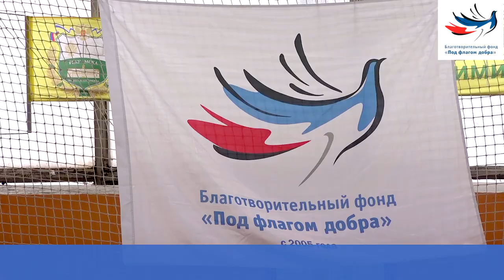Футбольный турнир Кубок Добра 2019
19 января в Спортивном комплексе Российского государственного аграрного университета-Московской сельскохозяйственной Академии имени Тимирязева при содействии Благотворительного Фонда поддержки ветеранов и молодежи ФК «Спартак - Москва» прошел Международный зимний детский турнир по футболу «Кубок Добра».

В нем приняли участие юные футболисты в возрасте 10-12 лет из разных стран мира, в том числе Великобритании, Израиля, Индии, Непала, Швеции, Турции, Южной Африки, Финляндии и России.

Организаторы спортивного мероприятия  Благотворительный Фонд «Под флагом добра» и «Британская школа футбола» .Генеральным партнером турнира много лет является Футбольный клуб «Локомотив».

 За кубок боролись две команды из Великобритании  две команды из Великобритании  BFC Rovers  и BFC City,  индийская команда East Point FC и российские команды: «Дети-послы мира» (школа-интернат МИД России) и команда ребят с синдромом ДЦП «Спартак-Москва» под патронажем Сергея Шавло – советского футболиста, мастера спорта СССР международного класса, бронзового призёра Олимпиады-1980.

Церемонию открытия провели  музыкант и шоумэн Михаил Гребенщиков и актер театра «Содружество актеров Таганки» Александр Алешкин. Поздравили с праздником молодых спортсменов: экс-футболист сборной России Дмитрий Булыкин, которому был дано право Первого удара по мячу, футбольный комментатор Первого Канала Павел Занозин, член Олимпийской сборной России, тренер детской спортивной школы Алексей Шиянов, музыкальный критик Борис Барабанов.

Музыкальное сопровождение и хорошее настроение обеспечивала группа из Голландии «Disco Dicks». Гитарист Рутгер Мартенс и барабанщик Стефан Вандел также поздравили юных футболистов.

(следующий фрагмент текста требует дикторской озвучки, но видеоряд как Наталья Вячеславовна дает интервью)
«Детям с ограниченными возможностями здоровья необходимы не только медицинская помощь и сопровождение, регулярные занятия спортом, но и возможность участвовать в соревнованиях, бороться за призовые места, сражаться и побеждать, – говорит руководитель фонда «Под флагом добра» Наталья Давыдова. – Насыщенная событиями и эмоциями жизнь - важнейшая составляющая социальной реабилитации детей с ограниченными возможностями здоровья. Мы будем развивать  этот проект и дальше, на российском и международном уровнях».

Первое место взяла российская команда детей с синдромом ДЦП «Спартак-Москва». Тренер команды – Виктор Морозов, заслуженный мастер спорта, чемпион Паралимпийских игр 2000 года в Сиднее. Приз зрительских симпатий взяла команда школы-интерната МИД России  «Дети-послы мира».
Благотворительный Фонд «Под флагом добра» учрежден в 2007 году видными политическими и общественными деятелями с целью оказания адресной помощи детям, нуждающимся в дорогостоящем лечении. За весь период деятельности, в  рамках Всероссийской акции «Под флагом Добра!» по программам Фонда была оказана помощь более чем 5900 тяжелобольным детям на общую сумму более 354 миллионов рублей